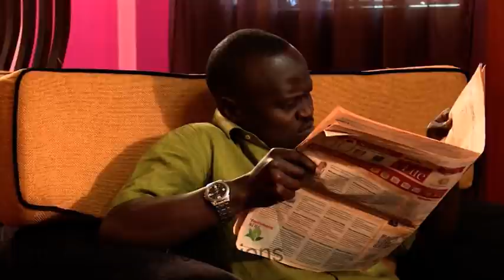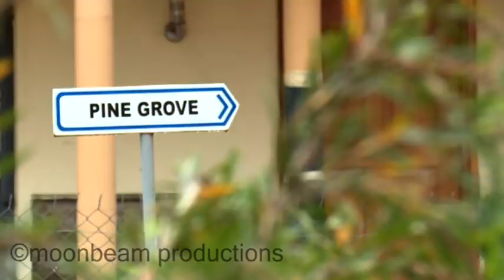Money can change a person S08E99A